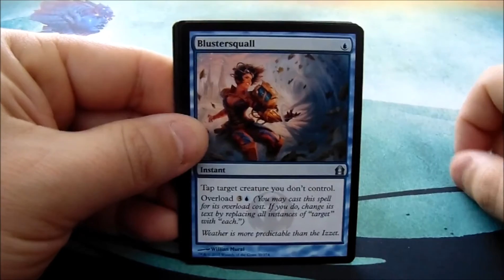60 Second Crack-a-pack: Return to Ravnica!